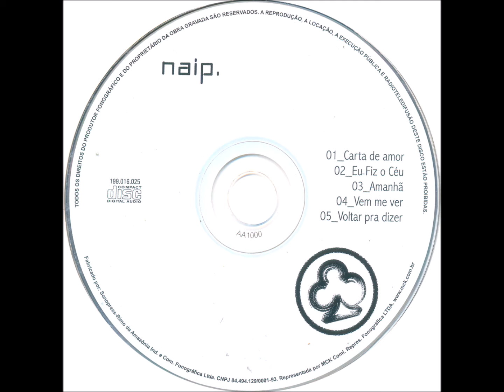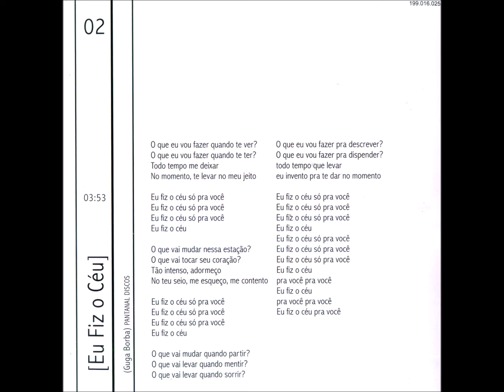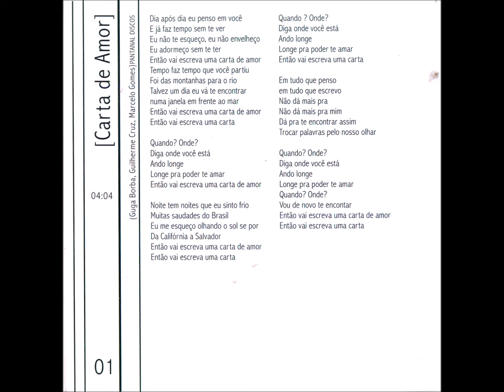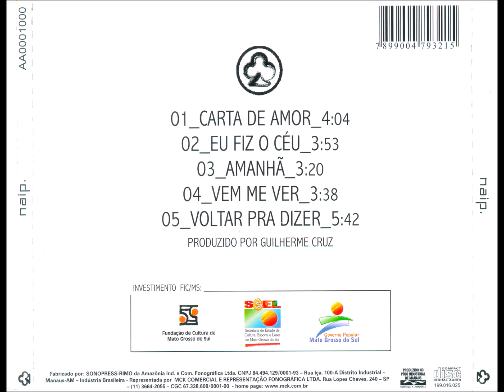Rock - 01 - Carta de Amor - G. Borba, G. Cruz e M. Gomes - Banda Naip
Banda Naip - Volume 01 CD - 2003 - Conjunto Vocal Masculino